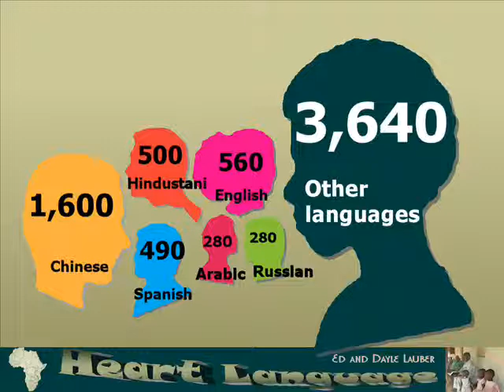How many speak which languages.wmv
A quick look at the top languages in the world - and the others